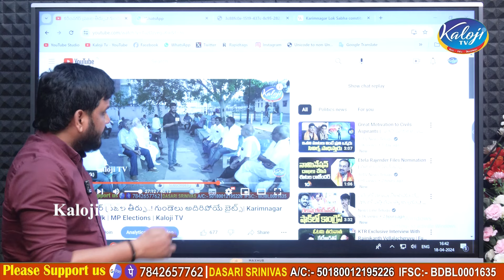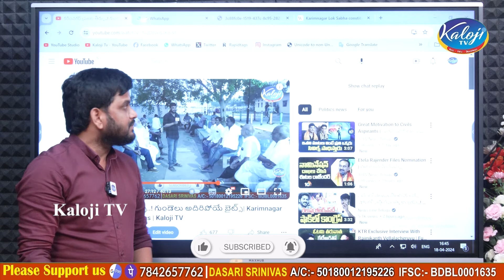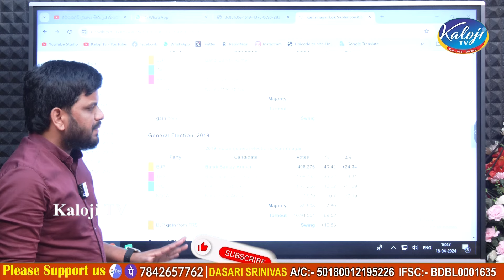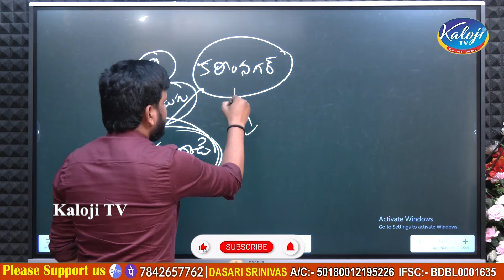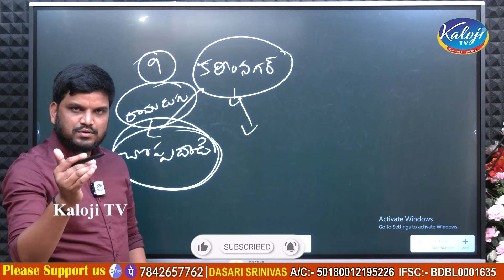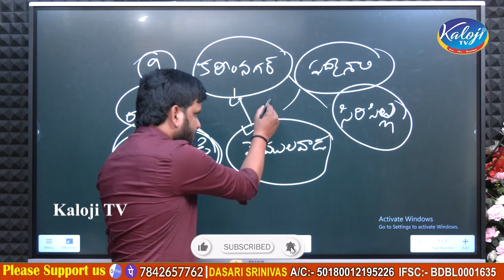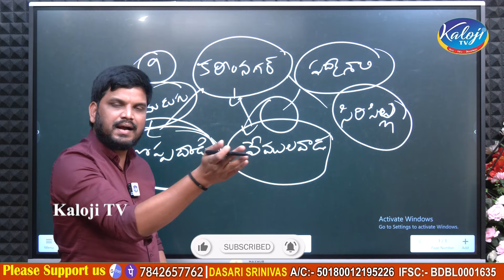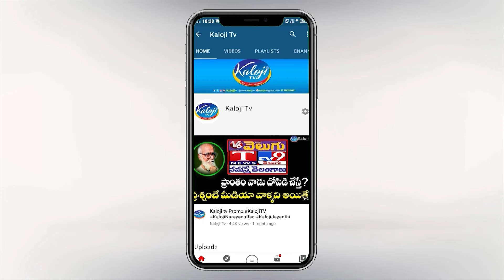కాళోజి టీవీ రోడ్ షో..! కరీంనగర్ ప్రజలు ఏవరివైపు | Kaloji TV Ground Report On Karimnagar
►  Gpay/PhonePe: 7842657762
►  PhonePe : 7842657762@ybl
►  Gpay : kalojitv@okicici